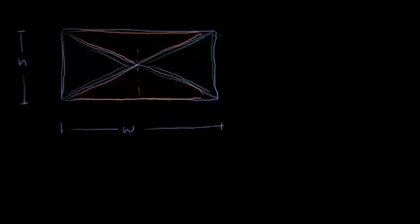05A 13 03 مساحت قطر در مثلث